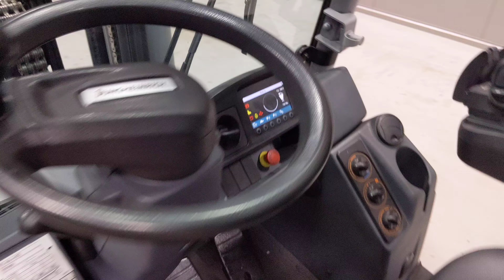50914 - JUNGHEINRICH TFG 435s - LPG